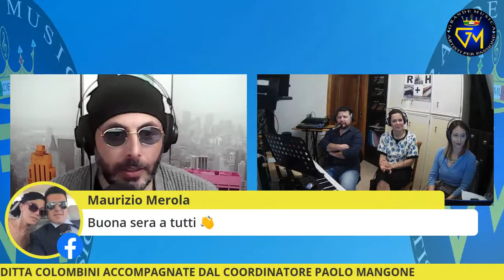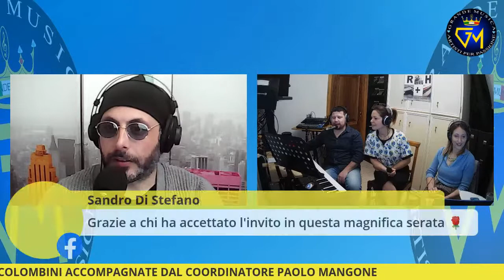Giulia & Giuditta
Superrrrrrrrrr